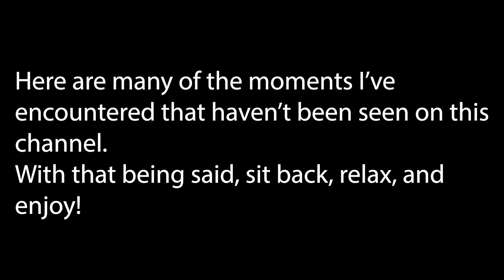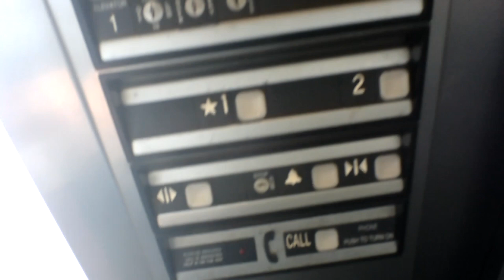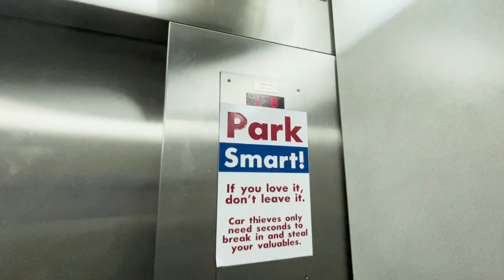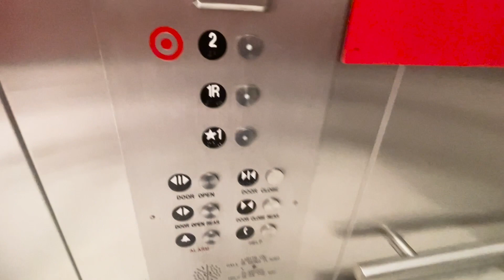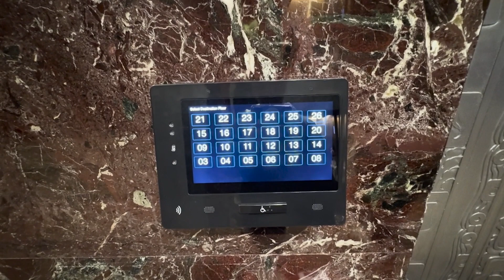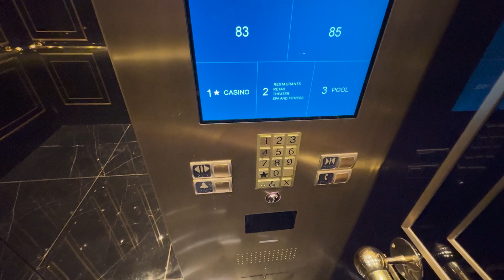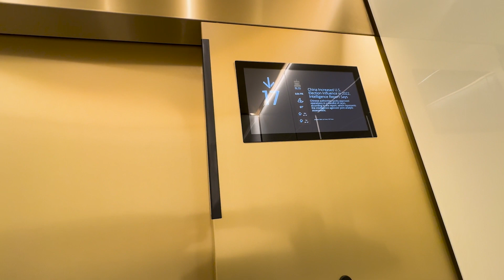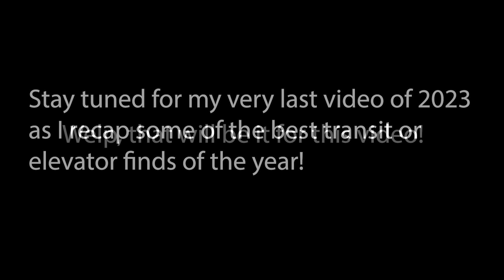Bloopers and Funny Moments of 2023!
Welp, 2023 is coming to a close! Here are some funny moments and failed moments from this year I have compiled!